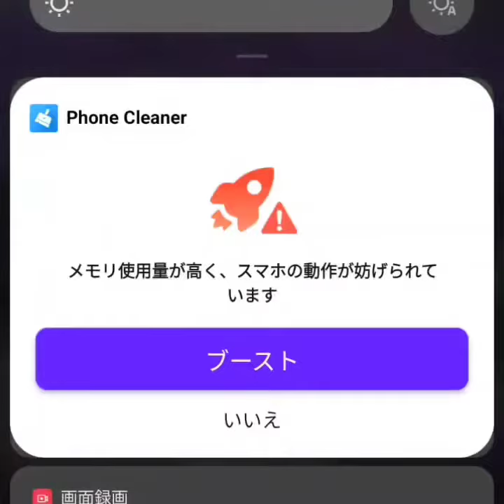ゴルシが唄うユメヲカケル！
アプリウマ娘プリティーダービーより。